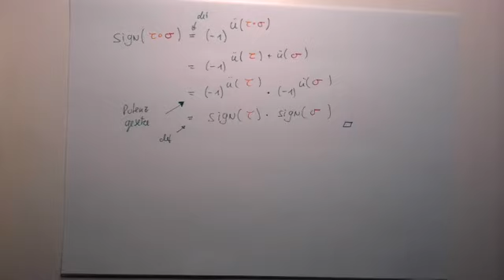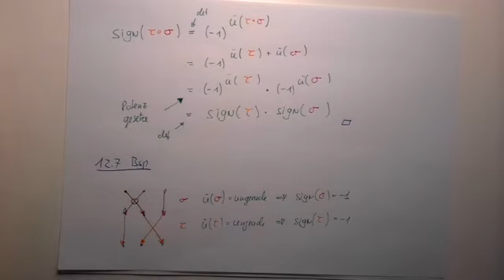Knoten: §12 Eigenschaften der Signatur (Teil 7)